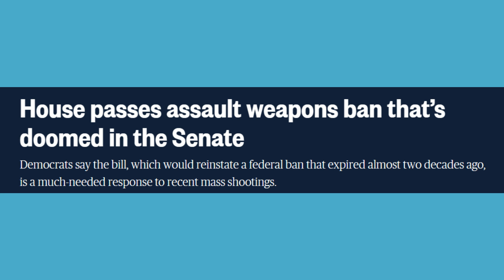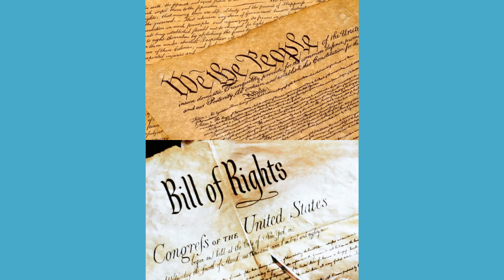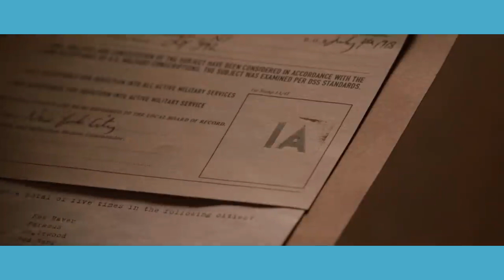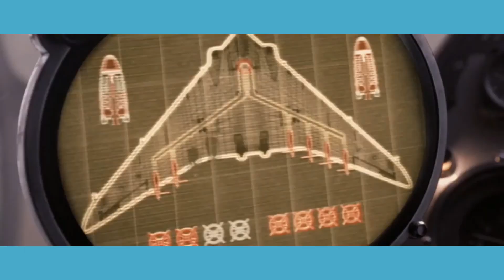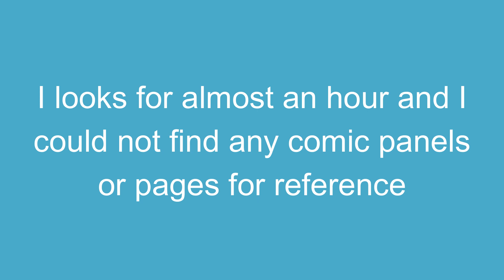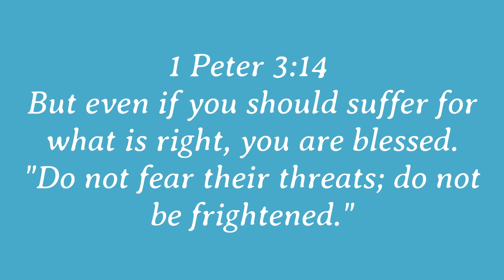NostalgiAttack Ep. #6: Captain America: The First Avenger (2011) [REUPLOAD]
The clips that are commented upon in this video are edited and shortened as well as included with narration of showing just the amount needed to provide fair understanding.